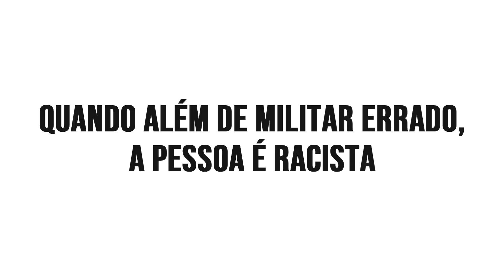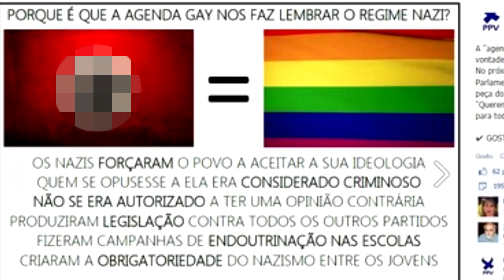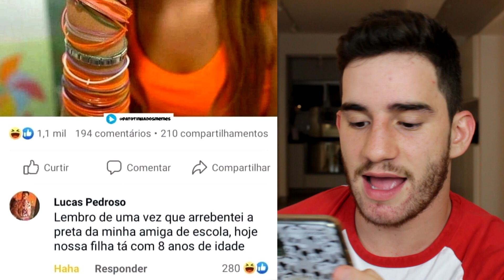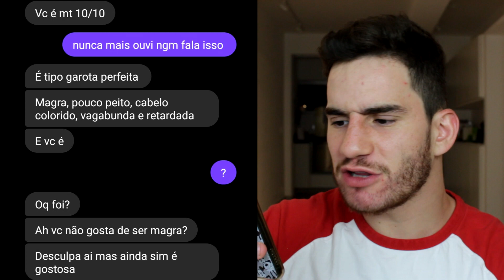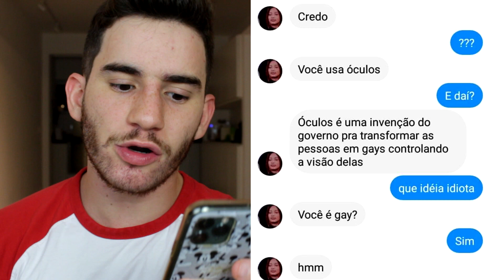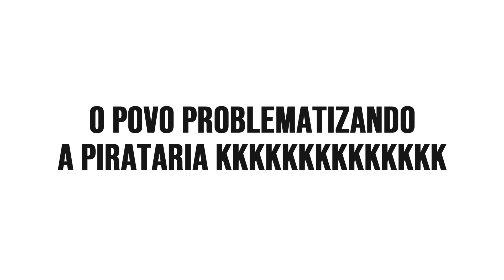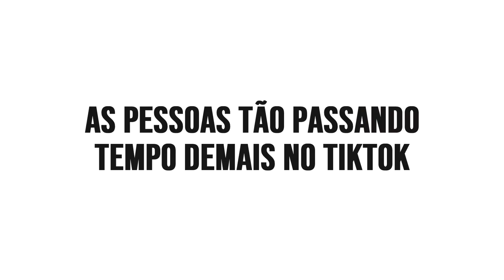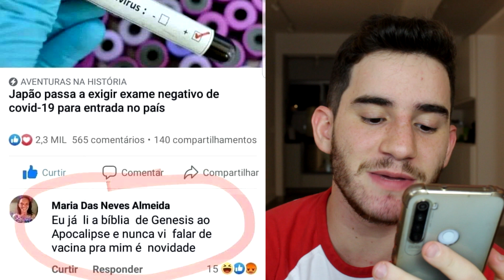MILITANTES QUE MILITARAM ERRADO - Part 10 😂😂😡 | Klébio Damas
Militantes que militaram errado e seu conteúdo infinito para a gente aprender e não cometer os mesmo erros. 😂😂😱